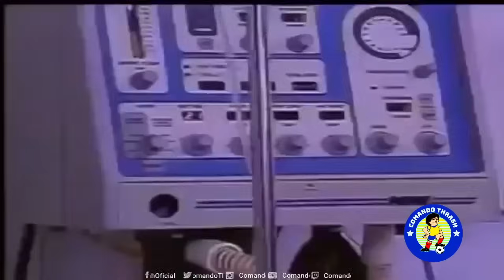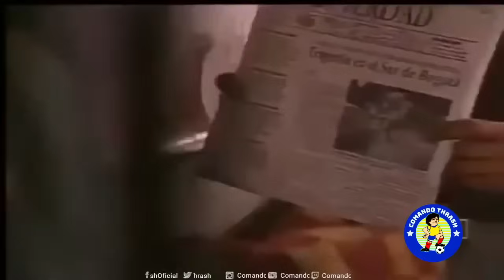Pandillas, guerra y paz / Capítulo # 89